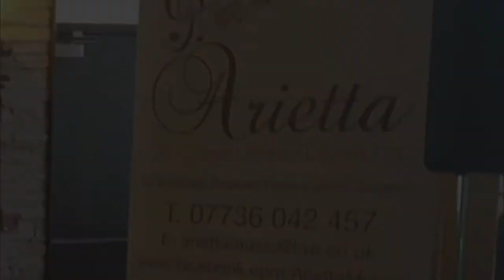Arietta perform a sample of Classic Wedding Songs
Recorded at the wedding ceremony of Kieran & Pamela in Beragh, Co Tyrone, Arietta trio of piano and strings perform a selection of Classic Wedding songs.
First off is Jesu, Joy of Man's Desire followed by Pachelbel's Canon, both of which are popular choices for the bride to make her grand entrance to.  The final song is Pachelbel's Frolics, a lively number which is perfect as a Recessional as it encourages the newly married couple to dance their way back down the aisle.
Apologies for some background noise at this live event, this recording was taken during the actual ceremony.
We provide music for Wedding Ceremonies & Wine Receptions, Corporate Events and other Special Occasions.
We can provide groups from a duet right up to sextet, depending on your musical style and budget, with wide variety of instruments to choose from, including piano, cello, violin, whistle, bodhran, guitar as well as choice of male and/or female vocals.